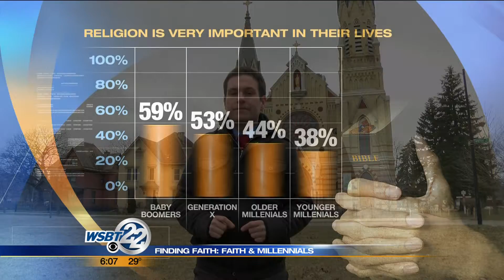Finding Faith: Millennials and faith